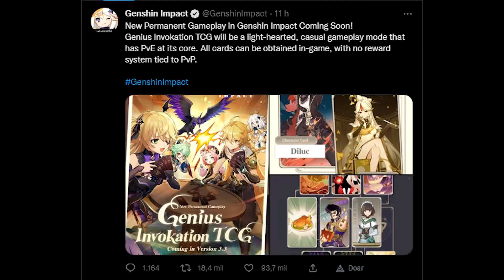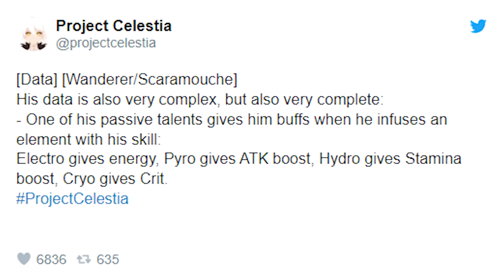GENSHIN IMPACT - Scaramouche, Faruzan e Novo Modo de Jogo!!! Novidades Chegando em Breve na 3.3...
GENSHIN IMPACT - Scaramouche, Faruzan e Novo Modo de Jogo!!! Novidades Chegando em Breve... No vídeo de hoje eu trago as novidades da futura atualização 3.3, falando o que já sabemos sobre os novos personagens Scaramouche e Faruzan e sobre o novo modo de jogo que virá junto com eles!!!

E não esqueça também de seguir o canal nas outras plataformas, como o Discord, Instagram e na Twitch. Com certeza vocês vão ser muito bem vindos por lá!!!

Forte abraço, é nós...